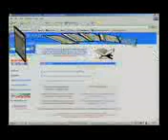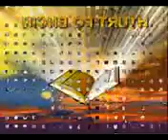Debate Atheism Vs Islam Sub Matham Manushyan Malayalam MM Akbar 1818